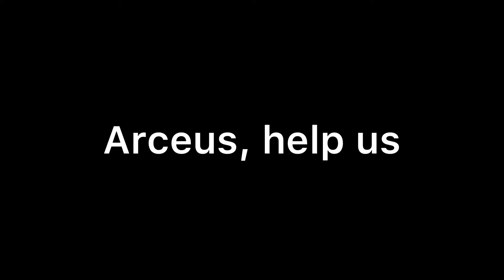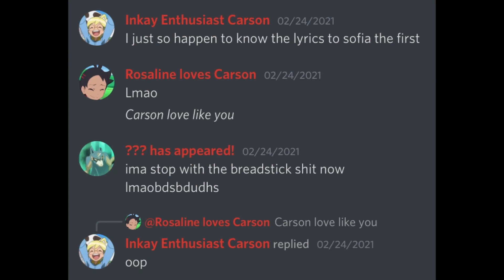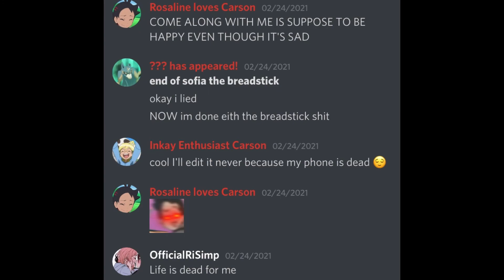Satogou Discord server sings Sofia the First theme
End me.